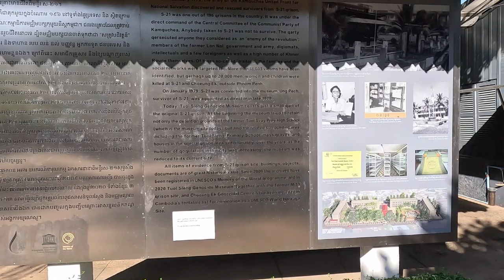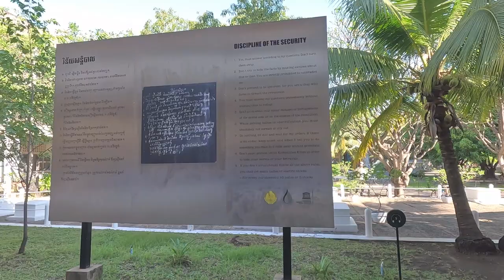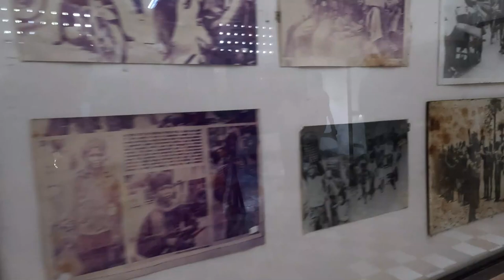Tuol Sleng Genocide Museum, Cambodia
The Tuol Sleng Genocide Museum is a museum chronicling the Cambodian genocide. Located in Phnom Penh, the site is a former secondary school which was used as Security Prison 21  by the Khmer Rouge regime from 1975 until its fall in 1979. From 1976 to 1979, an estimated 20,000 people were imprisoned at Tuol Sleng and it was one of between 150 and 196 torture and execution centers established by the Khmer Rouge and the secret police known as the Santebal